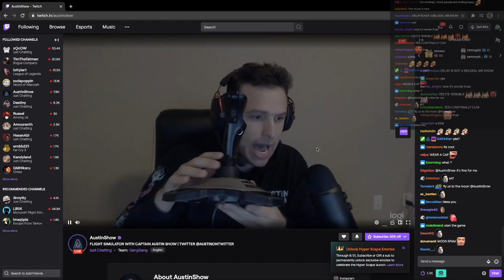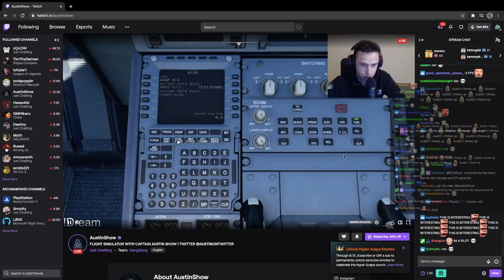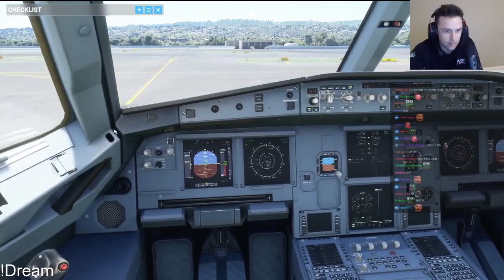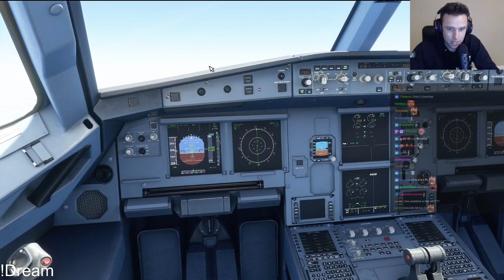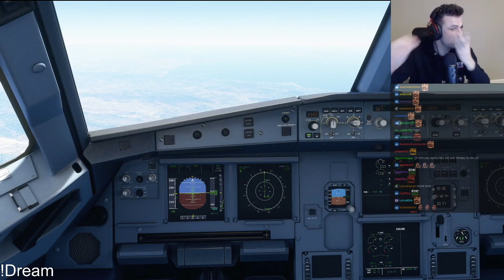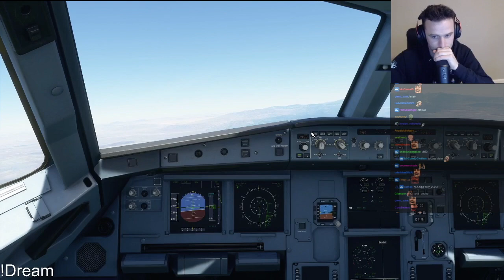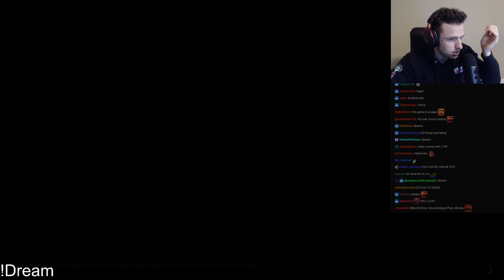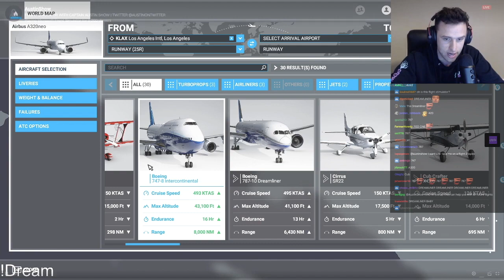AUSTINSHOW FLYS W/ QTCINDERELLA AS FLIGHT ATTENDANT & LUDWIG AS UNRULY PASSENGER (FROM SF TO LA)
AUSTINSHOW FLYS WITH QTCINDERELLA AS FLIGHT ATTENDANT AND LUDWIG AS UNRULY PASSENGER FROM SAN FRANCISCO INTL (KSFO) TO LOS ANGELES INTL (KLAX) ON MICROSOFT FLIGHT SIMULATOR 2020 (W/CHAT)

BRINGING YOU VIDEOS OF YOUR FAVORITE STREAMERS DAILY!